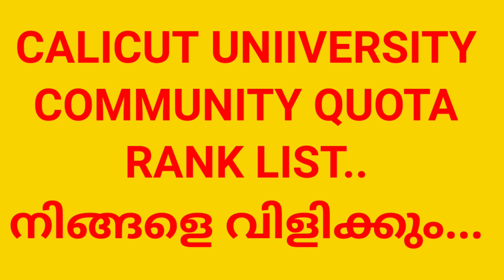CALICUT UNIVERSITY COMMUNITY QUOTA RANK LIST ....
CALICUT UNIVERSITY COMMUNITY QUOTA RANK LIST,CALICUT COMMUNITY QUOTA RANK LIST